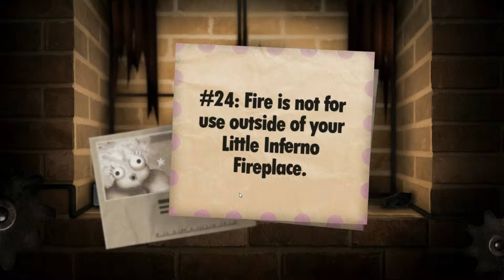Game-Through: Little Inferno pt.7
Brandon & Myles continue their play through of little inferno after the big event that happened in the last episode wondering what lies ahead.